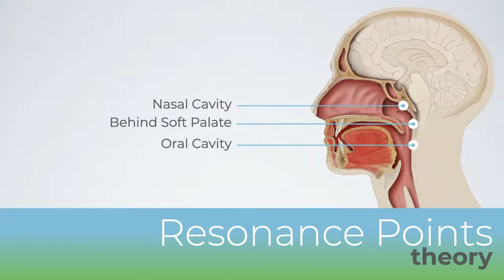One Voice LIVE #46: Placement: Part Two with Alex Zeto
Natalie Rankin (certified One Voice Coach & One Voice LIVE Host) and Alex Zeto (certified One Voice Coach & Master) are back for a deeper dive into the term 'Placement' and how it fits in the world of One Voice. How can we create consistency in our singing? Is there a way to ALWAYS sing with "good" Placement?